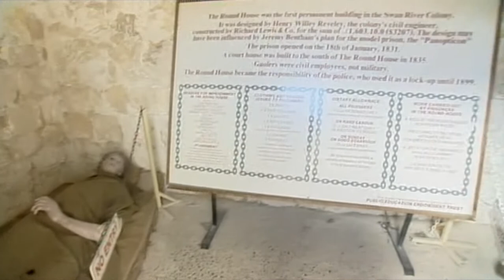Fremantle Round House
Built in 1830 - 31,this is the oldest public building in the state of Western Australia, involving a great history.